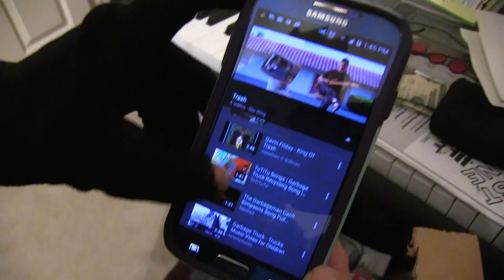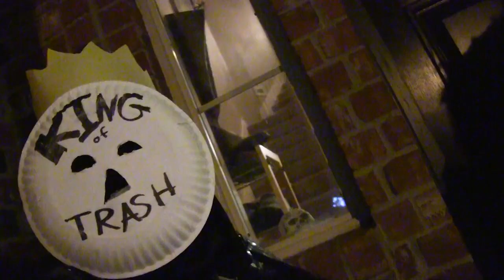Halloween 2015 VLOGS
It's been a while but we're finally back with vlogs from Halloween!! Enjoy!

Requests for other videos? Shoot us a message!